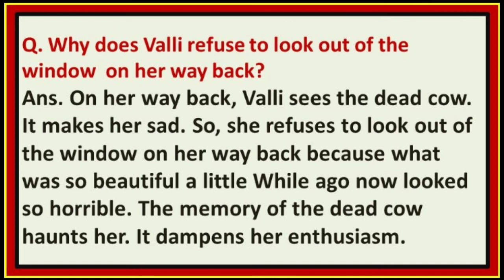Why does Valli refuse to Look out of the window on her way back ? class10 English Madam Ride the bus